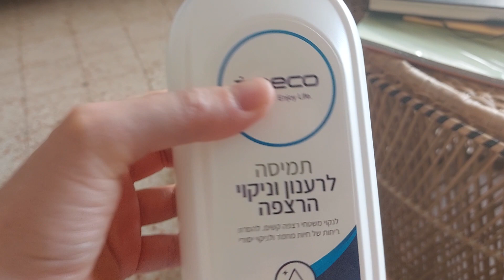Tineco МОЮЩИЙ ПЫЛЕСОС ОБЗОР куда заливать воду שואב עבק שוטף